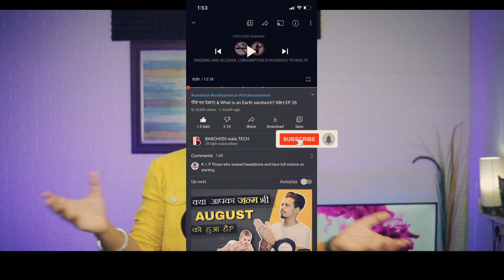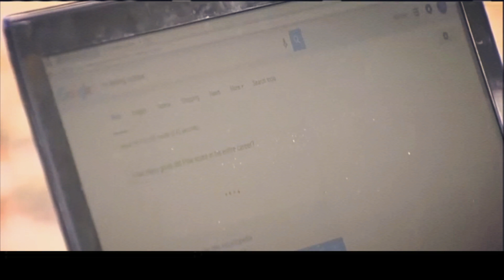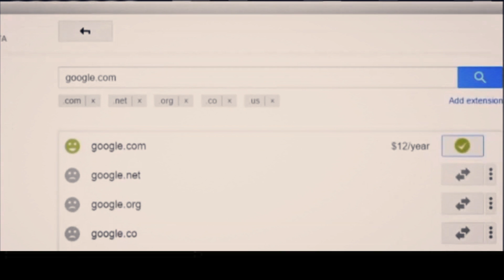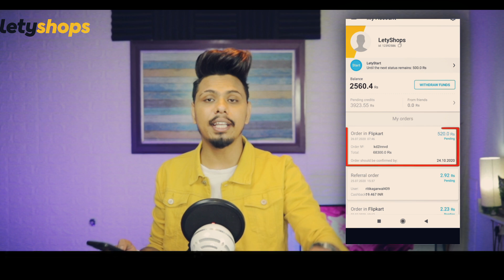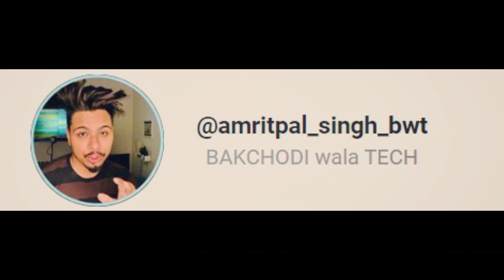आसानी से कैसे टपके | Man allegedly bought the Google.com domain name for $12 KBH EP 30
Big Billion days Sale Goes live on 16th October! Download LetyShops and get Extra cashback on 2000+ Sites like Flipkart, Myntra AJIO

Google paid $12,000 to get it back. The buyer was a former Googler, Sanmay Ved, who discovered Google.com on the list of domains available for sale on September 29. He bought it, charging the $12 fee to his Discover card, never really expecting the transaction to go through.